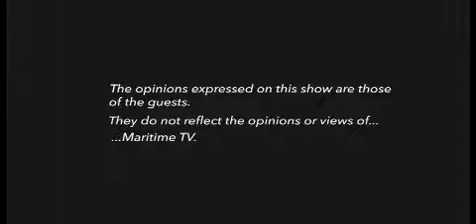How Organised Crime Cripples Nigeria's Economy- Mayah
The only way to measure if this menace (of Piracy) has stopped is when Togo triangle dries up. Recall that a Russian vessel was seized for oil theft in Nigeria and it was detained. However, we woke up one morning and we were told that the vessel was no longer carrying oil but water. People took out the oil and pumped in water. Did people sail all the way from Russia to take Nigerian Sea water? That ship also disappeared. The policing of Nigerian territorial waters can only be said to have been effective when there is no longer Nigerian oil to be traded in the Togo triangle.